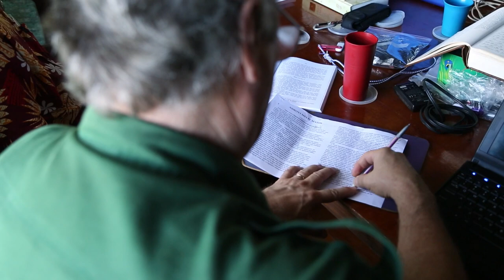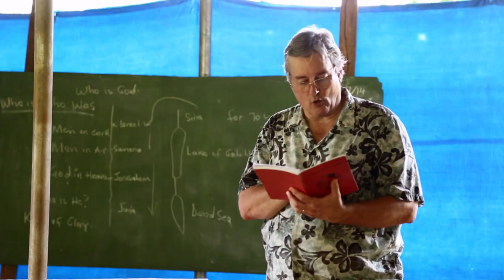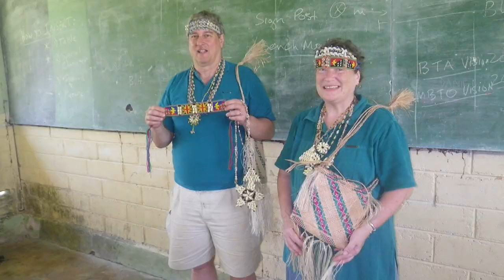Jerry Pfaff's Memorial Video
In loving memory of Gerald Ray Pfaff
February 14, 1954 - September 16, 2021

To view the 30 minute documentary about the dedication celebration of Jerry and Sue getting half of the Nali New Testament published,

JERRY'S OBITUARY
Gerald Ray “Jerry” Pfaff graduated into Glory on September 16, 2021 in Mt. Holly, New Jersey.

A memorial service will be held to celebrate his extraordinary life on Saturday, October 23, 2021 at 2:00pm at Fellowship Community Church in Mt. Laurel, New Jersey. The viewing and visitation will be held that morning at Perinchief’s Chaples, 438 High St., Mt. Holly, NJ, from 9:00am to 12:00pm on Saturday, October 23rd.

Jerry was born in 1954, in Washington D.C. and raised in Camp Springs, Maryland. He graduated from Crossland High School in Temple Hills, MD, class of ’72, and attended the University of North Carolina at Chapel Hill, receiving his Bachelors of Arts in Education in 1976. Jerry taught high school math and attended Trinity Evangelical Divinity School, graduating in 1982 with a Masters of Divinity, in preparation to go to Papua New Guinea as a Bible translator with Wycliffe Bible Translators.

When Jerry was 18 years old at Greenwood Hills Camp he met his future wife, Susan, and the two of them married on August 18, 1979. They joined Wycliffe Bible Translators in 1985, and after linguistics training in Duncanville, Texas, moved overseas in 1987 to Papua New Guinea, where they began a 34-year ministry of Bible Translation among the Nali people of Manus Island. In March of 2020 they held a dedication celebrating the publishing of half the New Testament, as well as the release of the Luke video and Scripture audio recordings, all in the Nali language.

During his tenure with Wycliffe, Jerry served the Papua New Guinea Branch of the Summer Institute of Linguistics (SIL) in various roles and capacities, and led the Nali translation team as trainer and advisor. At the SIL Ukarumpa Centre Jerry was known for his abounding hospitality, his musical giftedness with vocal, guitar, piano, and musical theater performances, and his leadership aptitude. He was also an incredibly gifted preacher, with one of his most notable sermons being a full recitation from memory of the Sermon on the Mount, from the Gospel of Matthew, chapters five through seven. One of Jerry’s favorite pastimes was playing rounds of Frisbee golf with his sons and friends at Ukarumpa.

Jerry had a deep love for the Word of God and the souls of men, devoting his life to both in his 34 years of tireless service to the people of Papua New Guinea. He also loved to travel, and would drive extensively on his furloughs in the United States to visit friends, family, and supporters. In his later years he took great pleasure in sharing a meal with as many of his friends as possible and telling them about the work God was doing among the Nali people. He also delighted in reading the Hardy Boys books aloud to his grandsons every evening before their bedtime, often over FaceTime. He is leaving a massive godly legacy.

Jerry is survived by his beloved wife, Susan Pfaff of Mt. Holly, NJ; his cherished mother, Juanita Pfaff of Rosemont, PA; his daughter and husband, Julie and Ben Quine of Dallas, TX, together with their three sons Andrew, Luke, and Peter; his son and wife Matthew and Callie Pfaff, expecting baby, of Los Alamitos, CA; his son and wife Nathan Pfaff and Keely Vedanayagam of Los Angeles, CA; his brother and wife, Dale and Kippy Pfaff of Chambersburg, PA; his sister and husband, Terry and David Hosan of Havertown, PA; his brother and wife Bruce and Sherri Pfaff of Owings, MD; and his father-in-law Richard Amber of Mt. Holly, NJ.
It has always been my ambition to preach the gospel where Christ was not know, so that I would not be building on someone else's foundation. Romans 15:20